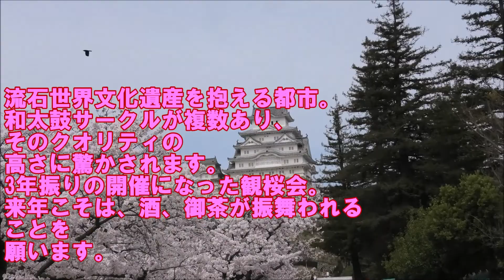🏯【第37回姫路城観桜会第1部】和太鼓演奏 2/APR/22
【第37回姫路城観桜会第1部】
和太鼓演奏　2/APR/22
姫路城を背景に勇壮かつ繊細な和太鼓、和楽器の演奏をお楽しみください。
キーボードとのコラボも